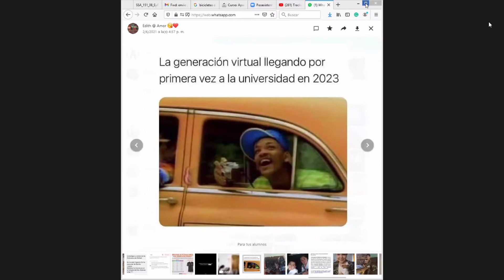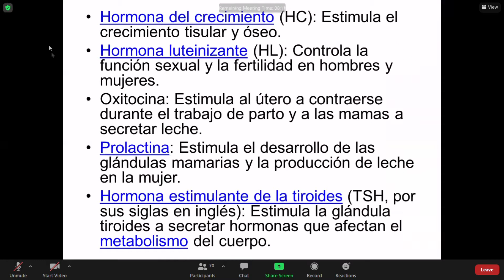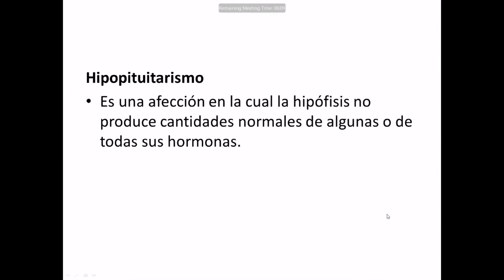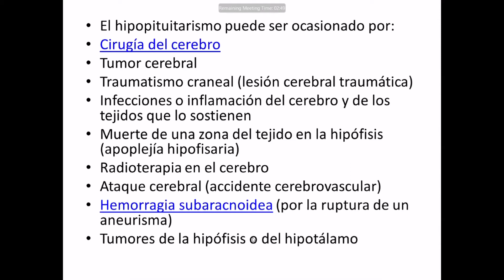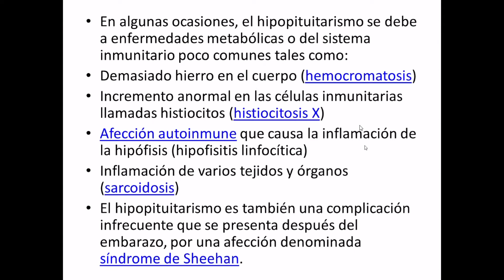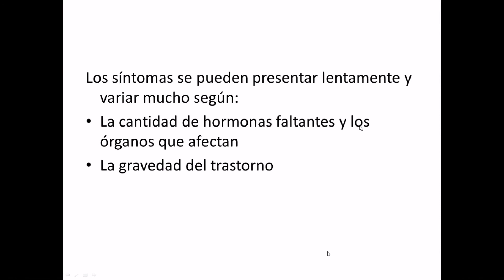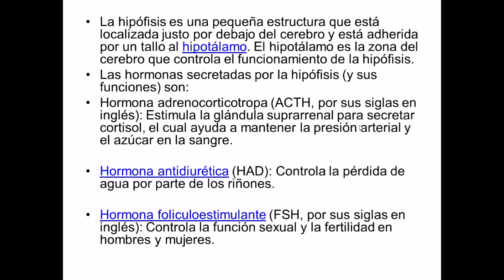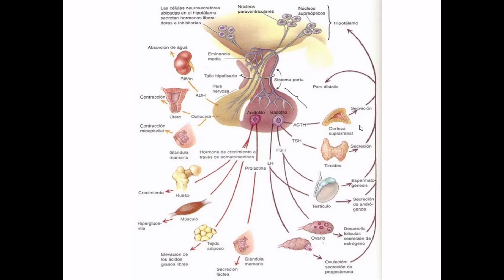Dr. Escalante - Propedéutica de Hipófisis